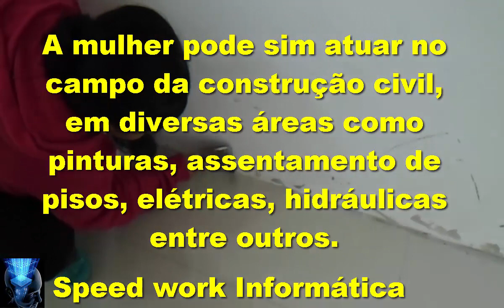Pedreiro ensinando a sua mulher assentar rodapés de porcelanatos em apartamento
Neste vídeo eu Paulo pedreiro Cruz, estou ensinando a minha esposa alguns macetes interessantes, para que ela possa executar o assentamento de rodapés de porcelanatos confiram.

CONTATO
Skype: ajmconstrucoesreformas